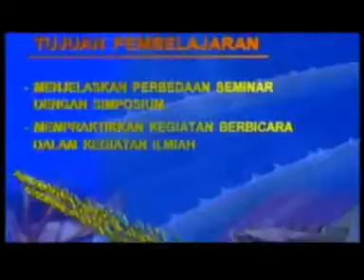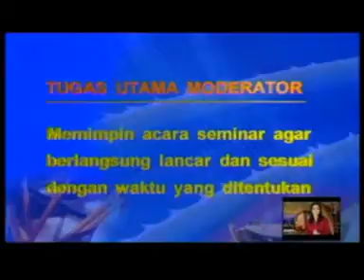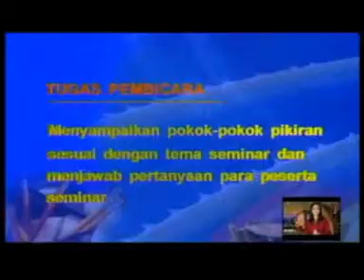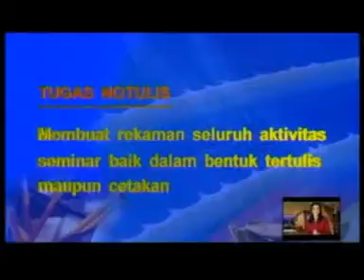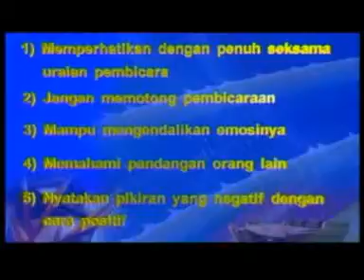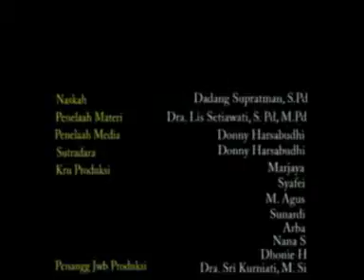Berbicara; Bagian 1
Program Video : Penuntun Buku Materi Pokok
Mata Kuliah : PBIN4330 Berbicara
Topik : 1 Berbicara dalam Seminar 2 Berbicara dalam Wawancara